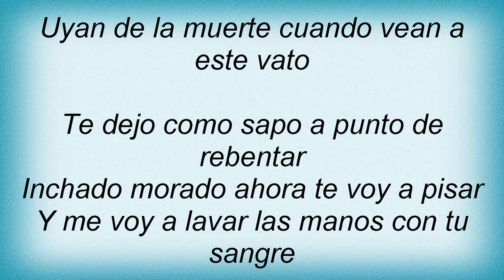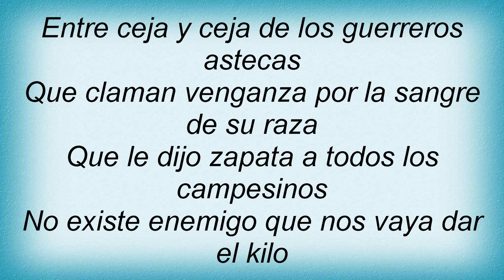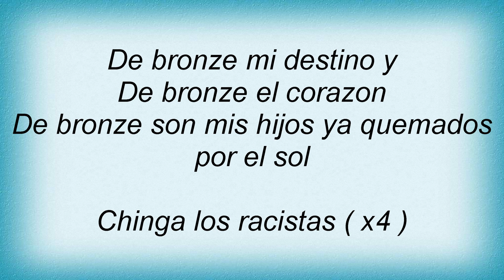Cartel De Santa - Chinga A Los Racistas Lyrics